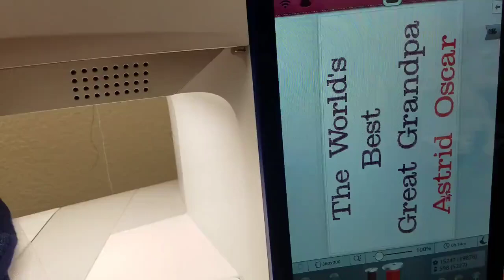Great Grandpa Sweatshirt, Custom Grandparent Gift, Personalize With Eight Grandkids Names, AGFT 922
Great Grandpa Sweatshirt, Custom Grandparent Gift, Personalize With Eight Grandkids Names, Bamp, Bakka, Ahma, Bubbe, Bupa, Ships AGFT 922